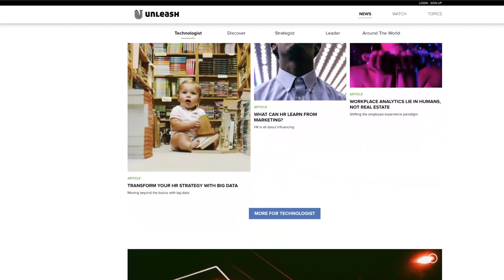George LaRocque, SVP, Insights - UNLEASH Pivot to a "Customer-First Digital Media Platform."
When your business model gets covid-19, get creative.

What to do if you're in the event/conference business? A lot of conference producers have tried to replicate their events on platforms like Zoom and On24. UNLEASH (of course) Has a different idea and recently brought on George LaRocque as Senior Vice President of Insights.

Welcome to WTF-2020 How to Pivot in the COVID-19 Shit Show, with your host on the TotalPicture Podcast, Peter Clayton. Joining Peter is the new Senior Vice President of Insights at UNLEASH, George LaRocque. George has a long and distinguished career in HR and TA Tech.

"It’s no secret that I’ve been a huge fan of UNLEASH since attending their event in San Francisco in 2017. What a ballsy move for this little-known European company to make! You can see one of their mascots, Nancy, sitting on top of my applause sign. That’s why I was so happy and encouraged in this shit storm of 2020 when the email from UNLEASH CEO and founder, Marc Coleman hit my inbox announcing that after many months UNLEASH has been reinvented to become 'the new customer-first digital media platform for the HR industry,' and announcing George LaRocque as the company’s new SVP Insights."

TALKING POINTS:
George, welcome. It’s great to see you. How are you and how is your family?
I would guess that most of the people watching or listening to this know who you are, but can you please tell us about your professional accomplishments?
Once I realized, back in February and March – that there would be no live events this year and I would have to completely reinvent my business model, I was thinking – what are the conference, trade show, and event companies like UNLEASH going to do? What was your reaction earlier this year, and what were you hearing from HR tech companies?
So George, give us some SVP insights. How did this new reinvention of UNLEASH and your senior leadership role evolve?
Are you focusing on building the UNLEASH brand here in the US?
Talk to us about the relaunch of the UNLEASH website – which I guess you could now call a content platform?
So as of today, the HRWINS website is alive, and well, will this get merged into the UNLEASH platform at some point?
Part of your LinkedIn profile lists Event Director of UNLEASH North America as part of your responsibilities, and on the UNLEASH website, when you click on the Live Events link, is listed UNLEASH//Europe March 2021 in London, UNLEASH//America in May 2021 in Las Vegas, and UNLEASH World in October 2021. Do you think any of those events will actually take place?
How are your partners reacting to live events in 2021? What will happen to UNLEASH if there are no live events in 2021?
I recently watched your interview with Jill Popelka, SAP SuccessFactors’ President – a nice get, as they say in the video podcast biz – are you going to be doing more of these?
In addition to a number of leadership video interviews on the new site, there’s a lot of news articles and editorials – are you involved in developing and curating this content?
What has inspired you over the past 8-9 months?
What would you like to share with our views that we’ve not discussed?
How can our viewers connect with you?